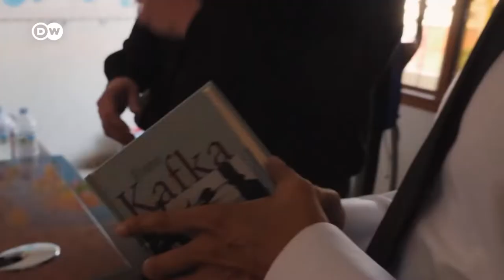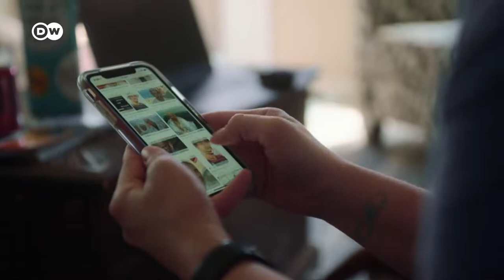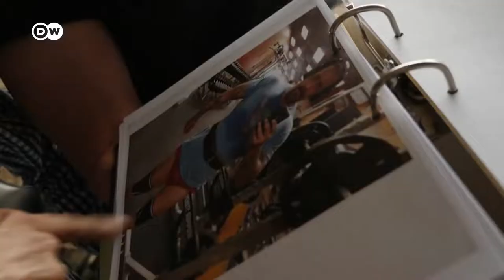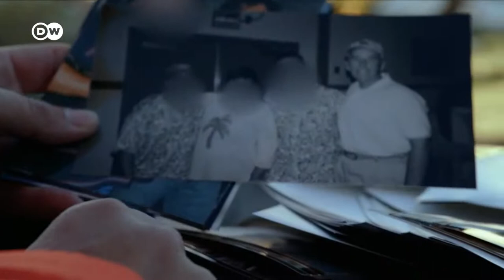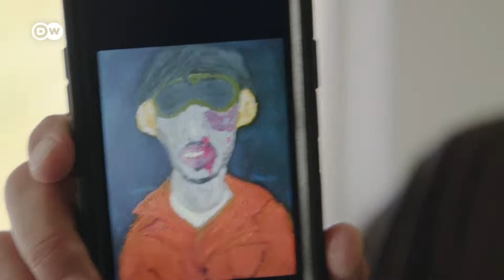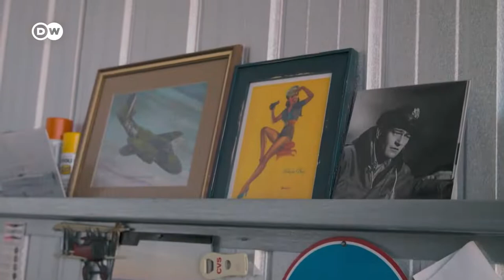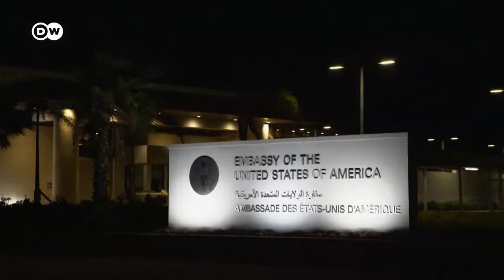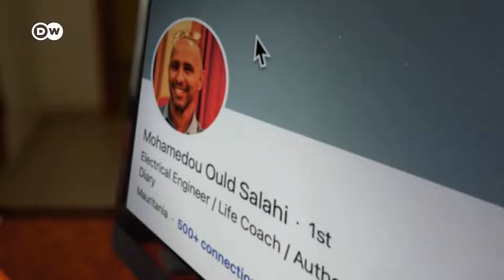El mauritano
Un acusado de yihadismo, detenido y torturado durante catorce años en Guantanamo, enfrenta a sus torturadores.